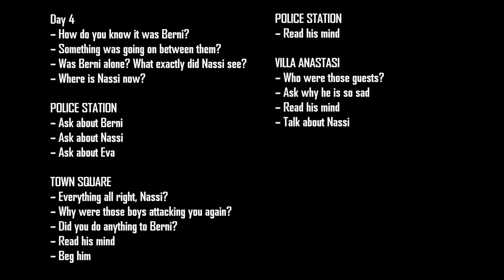Vera Blanc Ghost in the Castle - Trophy Guide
1/10 Difficulty
10 Minutes

Trophy Breakdown:
Platinum: 1, Gold: 11, Silver: 2 and Bronze: 0